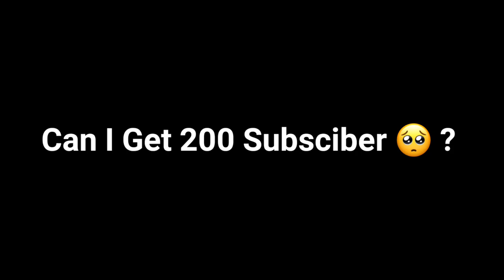Still Hardwork😈✌🏻 | Pubg Lite Montage⚡Oneplus,9R,9,8T,7T,7,6T,8,N105G,N100,Nord,5T,NeverSettle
𝐖𝐄𝐋𝐂𝐎𝐌𝐄 🤩

𝙰𝙱𝙾𝚄𝚃 𝙼𝙴

𝚁𝙴𝙲𝙾𝚁𝙳𝙴𝚁 -            𝙿𝙾𝙲𝙾 𝚁𝙴𝙲𝙾𝚁𝙳𝙴𝚁

𝚃𝙷𝚄𝙼𝙱𝙽𝙰𝙸𝙻-          𝙿𝙸𝚇𝙴𝙻𝙻𝙰𝙱

𝚅𝙸𝙳𝙴𝙾 𝙴𝙳𝙸𝚃𝙸𝙽𝙸𝙽𝙶-            𝙺𝙸𝙽𝙴𝙼𝙰𝚂𝚃𝙴𝚁 𝙿𝚁𝙾

𝙲𝙻𝙰𝚆            -           4𝙵𝙸𝙽𝙶𝙴𝚁 + 𝙵𝚄𝙻𝙻 𝙶𝚈𝚁𝙾 ⚡

𝙸𝙽 𝙶𝙰𝙼𝙴 𝙽𝙰𝙼𝙴            - 𝚁𝙳𝚇女𝙰𝚗𝚒𝚔𝚎𝚝𝚈𝚃

CONFIGIRACION PERFECTA para SUMSUNG A3, A5, A6,A7,J2,A5,J5,J7,S5,S6,S7,59,A10,A20,A30 A50,A70 |
PUBG MOBILE LITEignore tags
PubG video
PubG mobile
poco x3 pro pubg lite test
Sniping
Samsung gameplay pubg lite
Becoming fastest player pubg
Snaiping
Pubg lite gamplay by BLODRIDE OP
pubg lite gamplay by NEO
Pubg lite Gamplay by Bloodride opop
Solo action pubg lite sniping montage